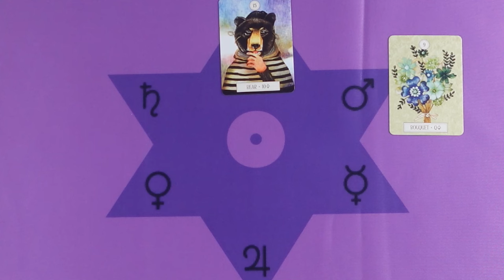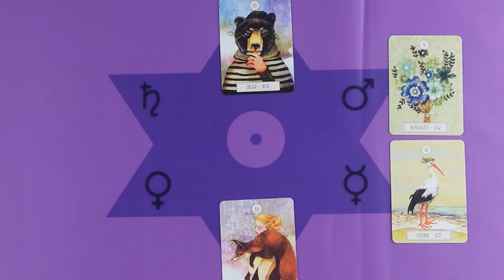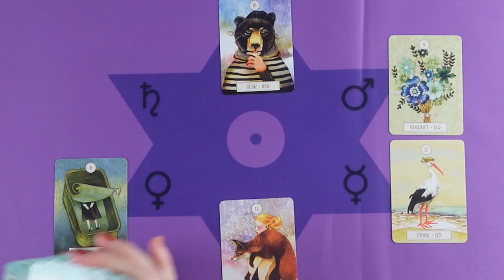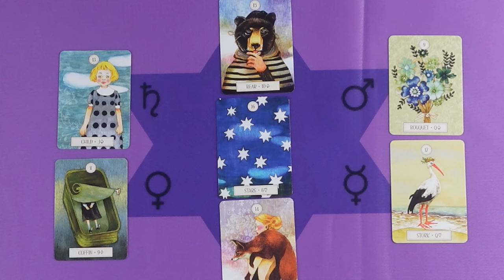A hamis nő eltűnik, így javul a helyzet❣